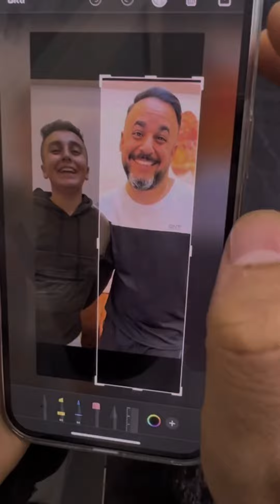Great short tik tok videos❤️🙏😂🤲shorst